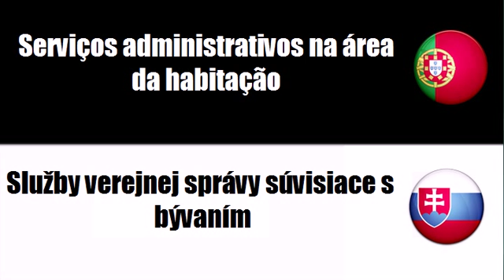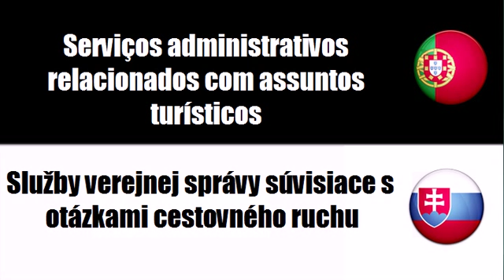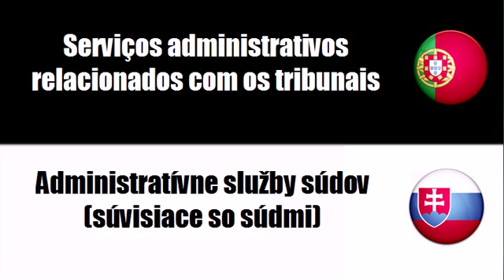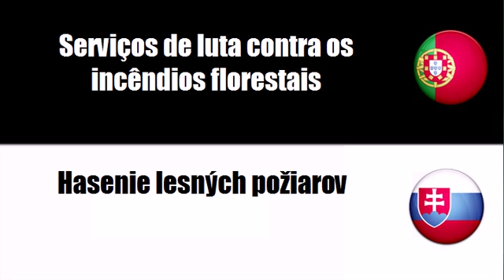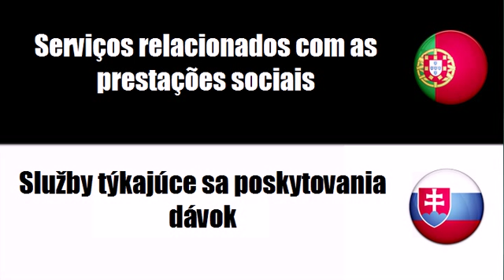Aprenda vocabulário Eslovaco # Tema = Serviços públicos gerais